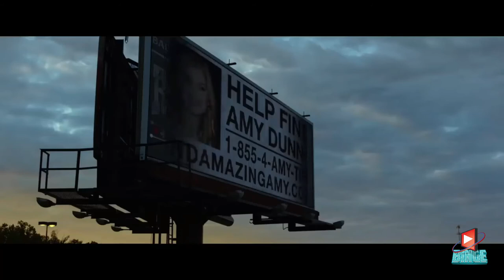Top 10 Craziest Twists In Movies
We publish Top lists on TV, Film and Video Games.

🎵 Track Info:

Title: Hold On by Joakim Karud